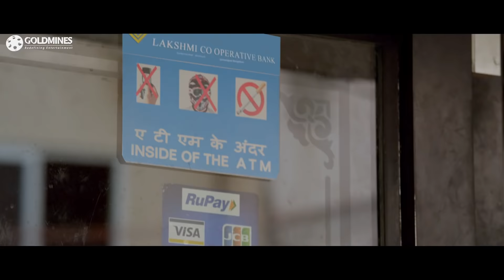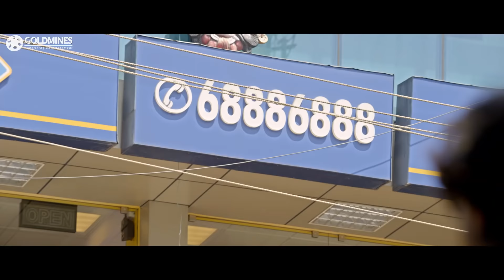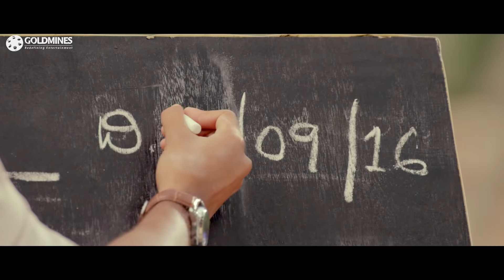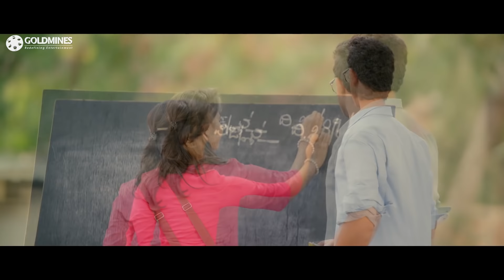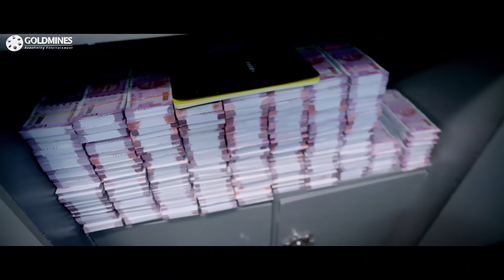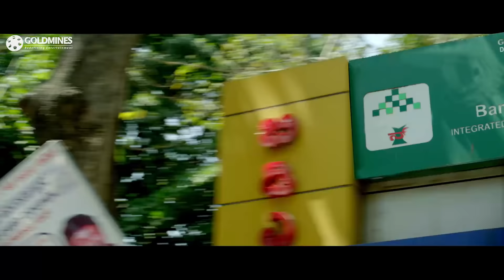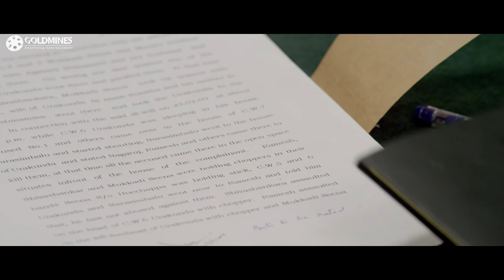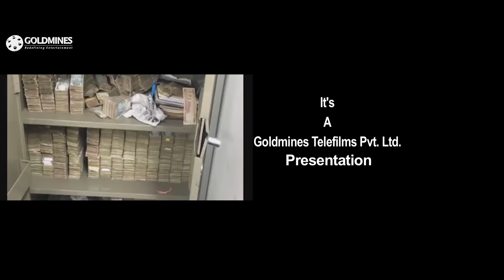Double Taddkaa (Uppu Huli Khara) 2020 New Released Hindi Dubbed Movie | Shashi Devraj, Malashri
The story revolves around a bank robbery and the hunt to find the culprits. Story takes comical twists and turns when the investigating officer is left on wild goose chase. The plot thickens when the investigating officer gets an anonymous call from a girl. The girl reveals the identity and details of three boys who have committed the crime. The investigating officer arrests three youth under suspicion. The Young boys being Vijay Suriya a medical aspirant, Sharath a police aspirant and Dhananjay a Fast-food supplier. The investigating officer faces pressure as this case creates huge momentum on digital media, news rooms and dailies, huge debates and Speculations breaks out. The media attention catches the eyes of the local MLA and other politician who in turn starting interfering in the investigation. Will the investigating officer get to the bottom of the crime, are the boys the real criminals and what happens to the stolen assets of the bank.

Movie:- Double Taddkaa (Uppu Huli Khara)
Starcast:- Shashi Devraj, Malashri, Sharath, Anushree, B. Dhananjay, Shamanth Shetty
Directed by:- Imran Sardhariya